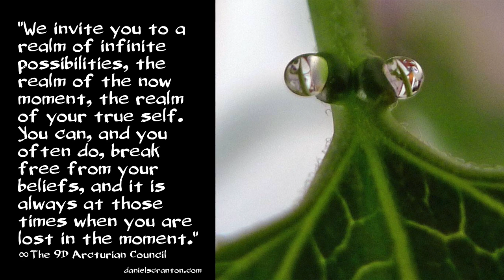The Realm of Infinite Possibilities ∞The 9D Arcturian Council, Channeled by Daniel Scranton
Basing your beliefs upon what has already been keeps you stuck in a sort of time loop. Breaking free from your beliefs about what has been and how you got to where you are will break you free from the loop and from time itself. We want to encourage you to move beyond time and to move beyond your minds, and therefore, beyond beliefs, which are formulated by your minds based upon something you call ‘the past.’

Instead we invite you to a realm of infinite possibilities, the realm of the now moment, the realm of your true self. You can, and you often do, break free from your beliefs, and it is always at those times when you are lost in the moment.

So the easiest way for you to break free from all of these limitations is to get fully engaged in something you enjoy. Moving towards that which you love is the ultimate in freedom, freedom from the constructs that you have been basing your reality upon and free from the programming that keeps you locked in a loop.

We want to see you break free because your relief is our relief. Your ascension is our ascension. We are tied to you energetically, and we are happy to be part of your evolutionary experience. As we give you something simple like this to work with, we can see you lighting up and recognizing how you can apply these principles.

We see you in your hearts, even though a message like this also appeals to your minds. As we invite you to this realm of infinite possibilities, you become closer to us, and we enjoy that feeling of connection as well.